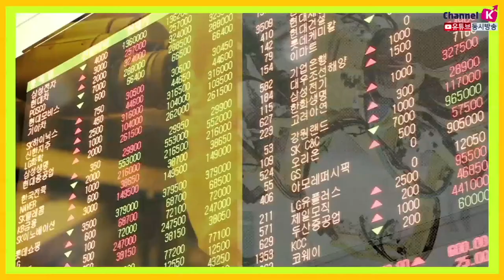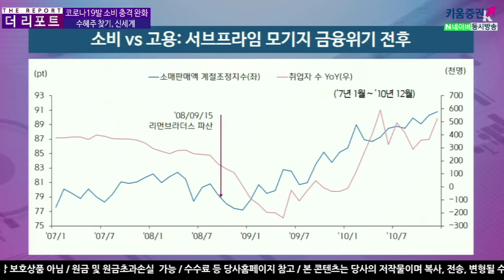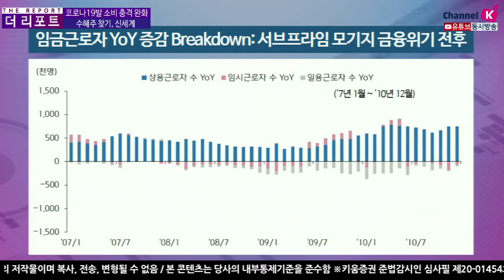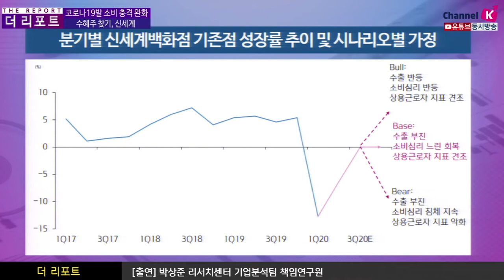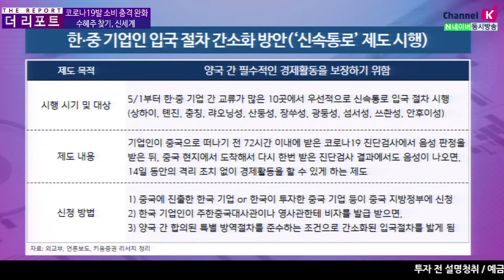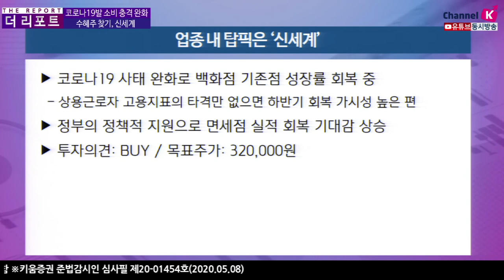[주식투자][기업분석] 더리포트 / 코로나19발 소비 충격 완화 수혜주 찾기, 신세계 ​(20.05.08)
코로나19의확산으로 유통 업체들의 실적 가시성 낮은 상황
하지만, 점차 최악의 상황에서 벗어나고 있는 중
3~4월 소비심리 저점, 사람들의 외부활동 재개 중
​​면세점에 대한 정책적 지원 강화 예상​

주요 관계기관의 면세점 산업 지원 정책
인천국제공항공사는 공항을 이용하는 여객수가 전년 대비 60%에 도달할 때까지
​3~8월 최대 6개월간 한시적으로 면세점 임대료를 인하하기로 결정
​​​​소상공인은 50%, 중견∙대기업은 20% 감면 적용

​ 관세청은 재고 면세품을 수입통관한 뒤 국내에서 판매하는 것을 한시적으로 허용
아울렛등의 채널에서 판매 예정
국내 시장에 미치는 영향을 최소화하기 위해 6개월 이상 장기재고에 한해 허용
판매가격도 면세 된 가격이 아닌 재고기간 등을 고려해 책정 예정

김주연 채널K 앵커, 박상준 책임연구원 키움증권 기업분석팀
​「좋아요」와 「구독」 잊지 말고 눌러주세요​​​